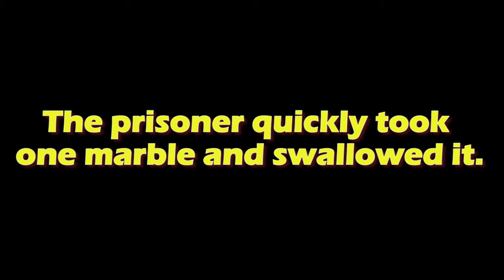Prison Escape Mystery Answer | Detective Riddle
Increase your detective skills with a crime detective riddle with an answer!